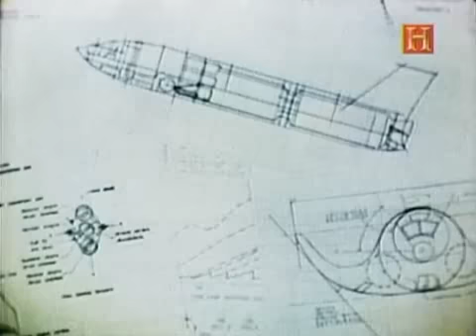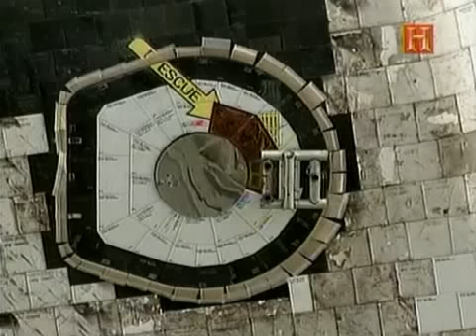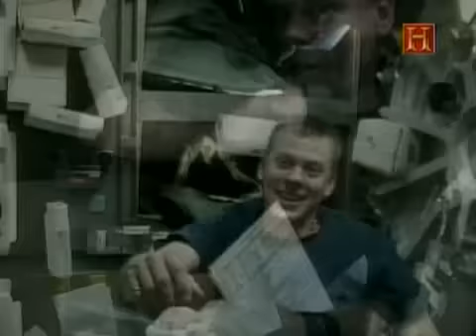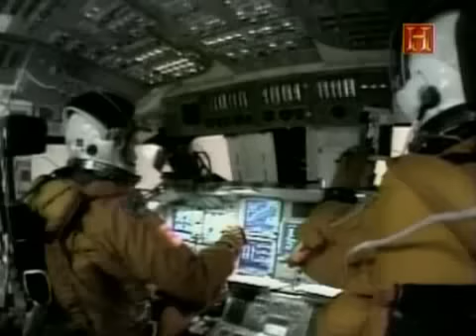スペースシャトルコロンビア号